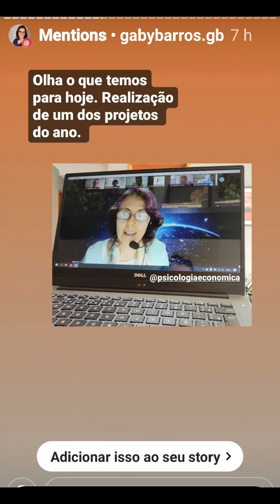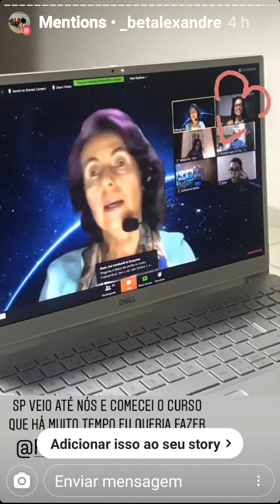FOI DADA A LARGADA PARA A 2a. TURMA ONLINE DO CURSO INTRODUTÓRIO DE PSICOLOGIA ECONÔMICA Vera Rita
FOI DADA A LARGADA PARA A 2a. TURMA ONLINE DO CURSO INTRODUTÓRIO DE PSICOLOGIA ECONÔMICA, PELO VÉRTICE PSI INSTITUTO DE PSICOLOGIA ECONÔMICA E CIÊNCIAS COMPORTAMENTAIS!
AMANHÃ TEM MAIS! 😉
Vera Rita de Mello Ferreira